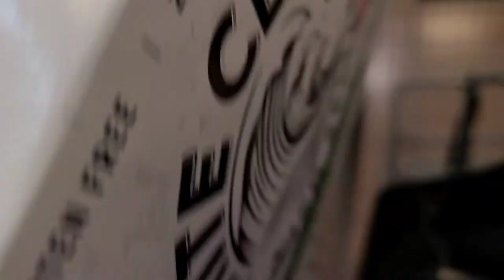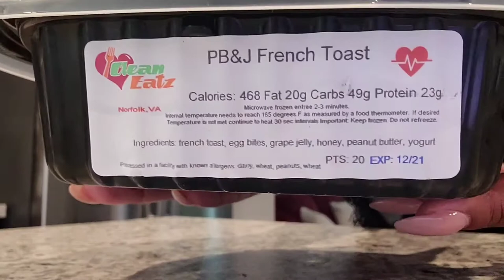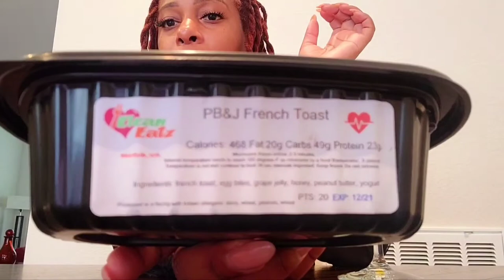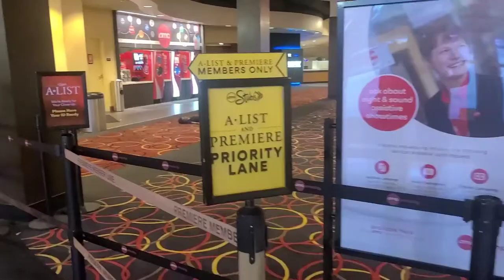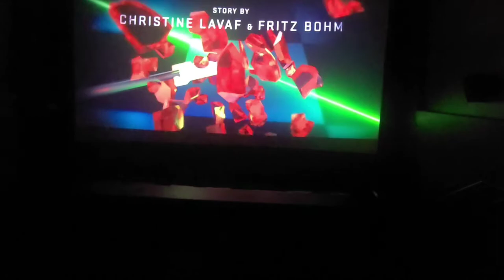Birthday Vlog | Party Boat | Private Theater Experience